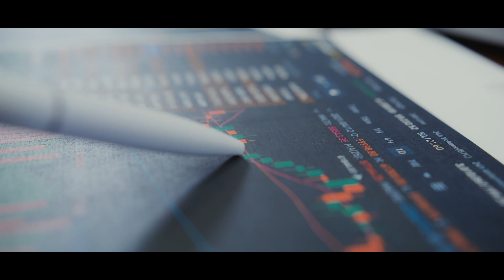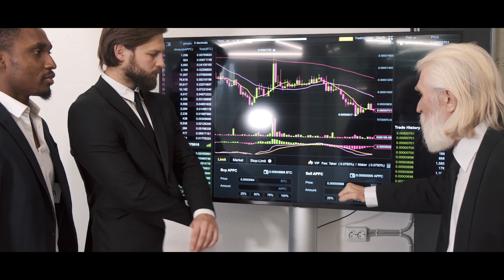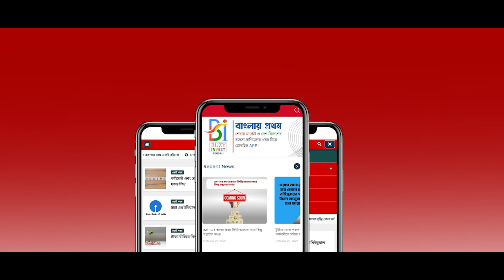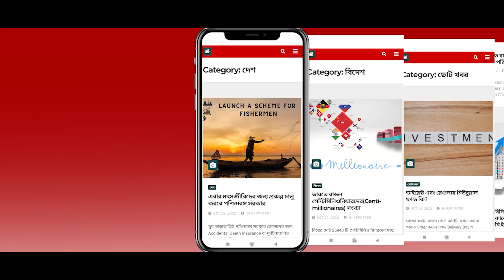Watch This Before You Invest In Shares! @ArijitChakrabortysongs | Investment Plan For Beginners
Buzy Invest Bengali এখন থেকে Buzy With Info, এখন থেকে আপনারা শেয়ার বাজার ও দৈনন্দিন ব্যাবসা বাণিজ্যের খবর পাবেন আপনার মাতৃভাষা বাংলায়, তাও সম্পূর্ণ বিনামূল্যে! তাই আজই ইনস্টল করুন Buzy With Info

( All information on Investment In Bengali Language )

Topic Covered ( Key Words ) - Watch This Before You Invest In Shares , investing for beginners , Before You Invest Your Money Watch This Video , do this before investment , investment tips , The BEST WAY to START INVESTING , Before You Start Investing in Equity Mutual Funds Watch This ,  Watch This Before You Invest In The Stock Market in 2022 , Share Investment in bengali , banglay share kena , Invest Bengali , Buzy Invest Bengali , Investment Plan For Beginners